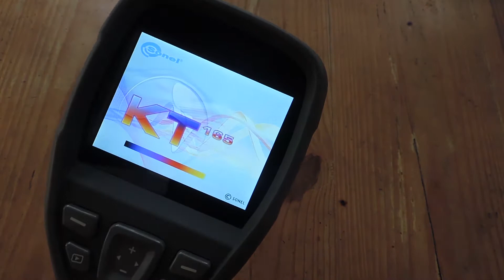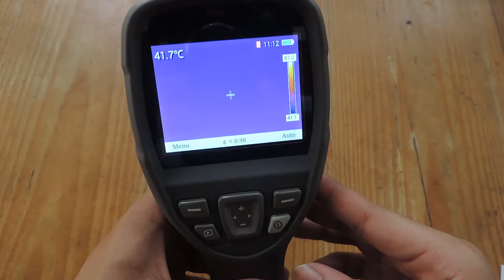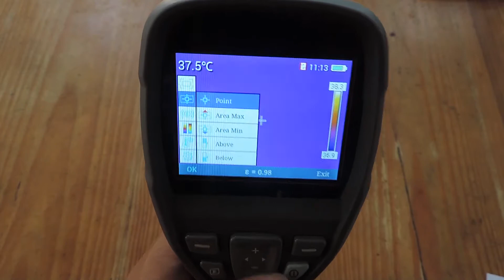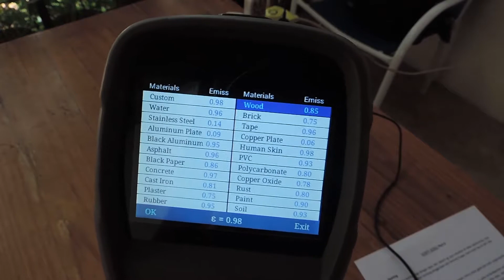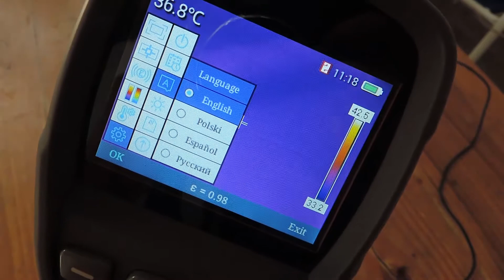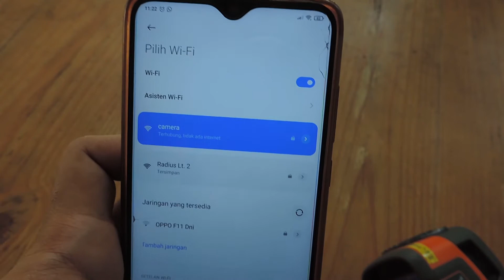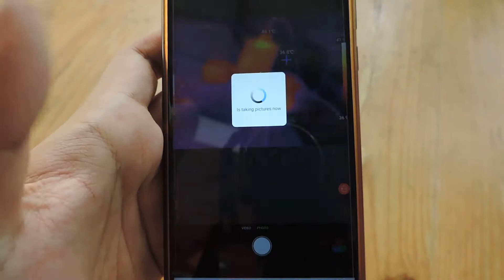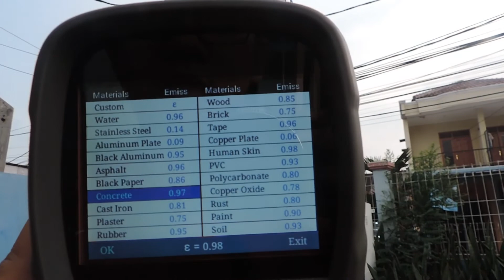Tutorial: Penggunaan KT-165, Kamera Thermal Professional Entry-Level (+Sonel KT Mobile)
Bagi personel yang bergerak di bidang industrial, medis, militer, dan bidang lain yang memerlukan pengukuran suhu pada suatu permukaan, kamera termal atau thermal imager merupakan alat yang sangat familiar. Ada banyak merek yang memproduksi kamera termal. Yang paling terkenal di Indonesia pada saat ini adalah Flir. Video ini memberikan pengetahuan mengenai pilihan yang lebih luas dalam pemilihan kamera termal yang bisa di dapatkan di pasar.

video kali ini memberikan tutorial penggunaan kamera thermal Sonel KT-165, baik penggunaan langsung pada alat maupun apabila dikoneksikan ke Smartphone melalui Wifi pada App Sonel KT Mobile yang dapat didownload gratis di PlayStore

Spesifikasi dasar yang dimiliki oleh Sonel KT-165 adalah:
Detector resolution 160x120
Spectral range 7.5~14 μm
Pixel size 25 µm
Thermal sensitivity 80 mK
Minimum focus distance (standard lens) 0.5 m
Lens (field of view/focal length) 30.0°*23.0°/5 mm
Display 3.5", high-quality LCD